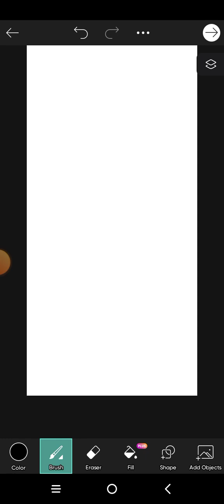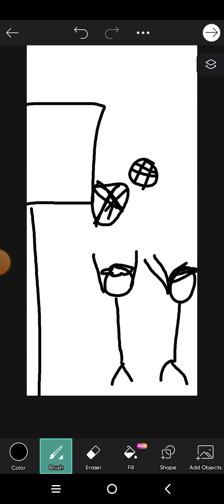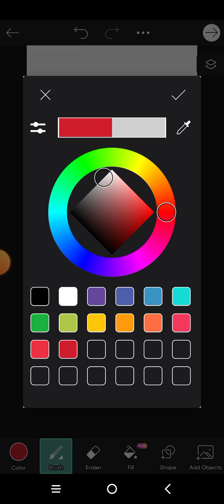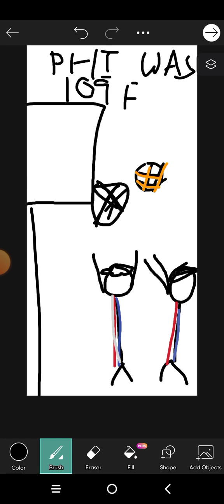Losing by 3 points against the 76ers.